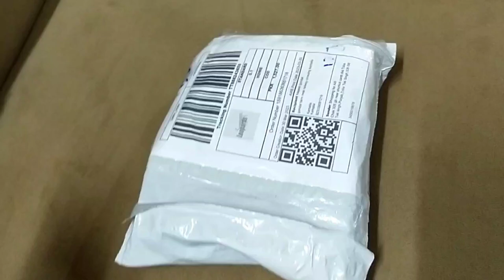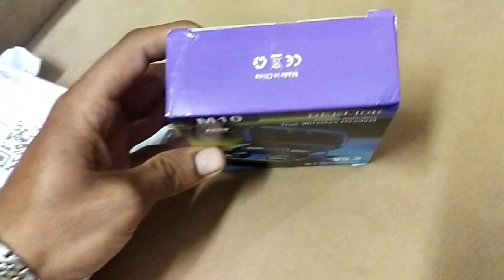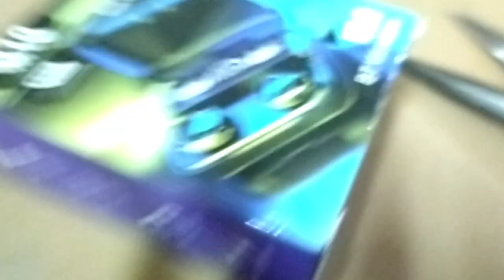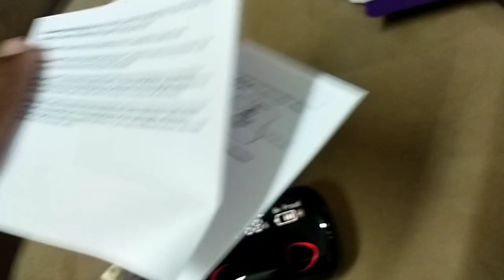Hamaray garden ki sabzian or phool | mana daraz sa kia mangwaya | phli barr buss wash ki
garden
spring garden
vegetable garden
garden tips
garden tour
home garden
in the garden
flower garden
cottage garden
garden beds
patio garden
how to garden
urban garden
small garden
garden ideas
house garden
rain gardens
edible garden
garden plants
garden design
garden settings
house and garden
Daraz shopping
Daraz online
Wireless earbuds